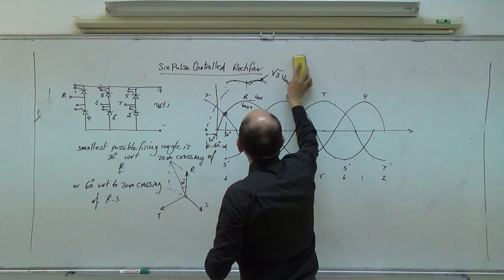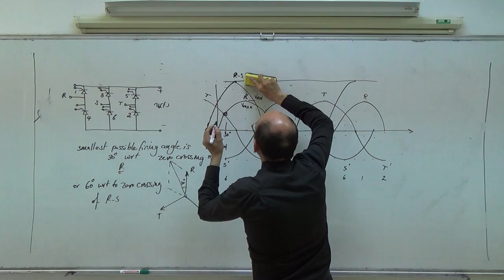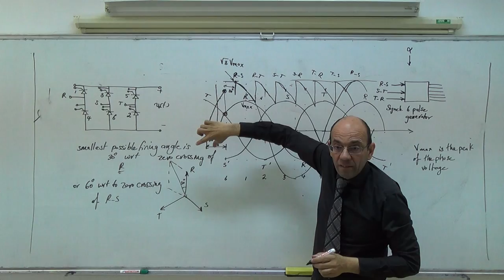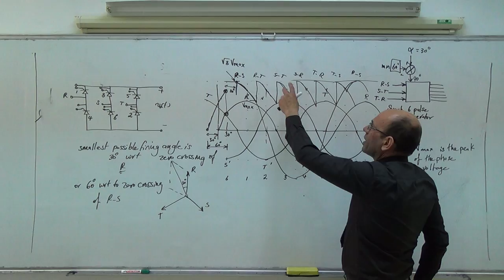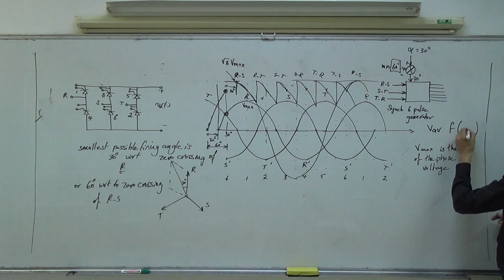6 p: The output voltage waveform of a 6p controlled rectifier, 2/4/2014